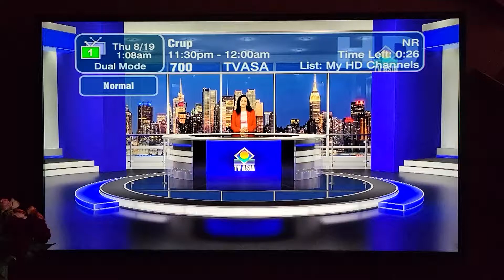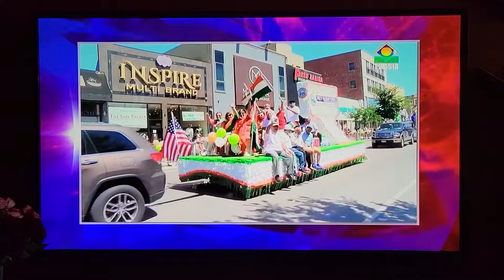FIA Chicago 2021 India Day Parade